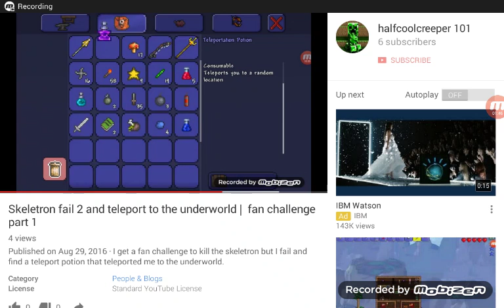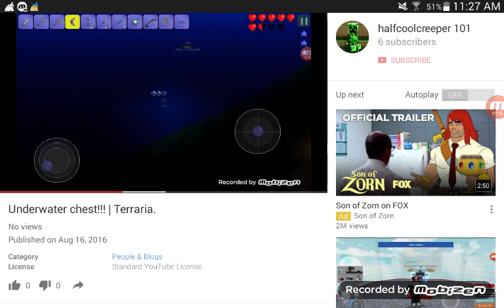Funny moments part 2 (1)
If u survived that 1 u can't survive this 1.